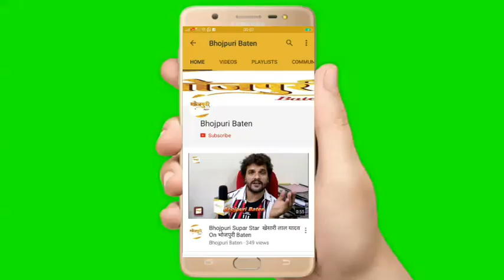३ Bhojpuri फिल्मों में एक साथ दिखेंगे Bhojpuri Star मनमोहन मिश्रा